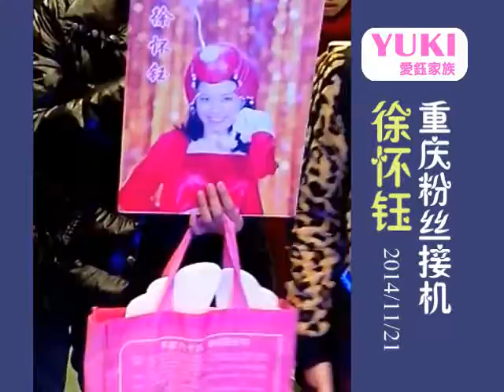徐怀钰Yuki重庆粉丝接机20141121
徐怀钰Yuki再次来到重庆，粉丝们接机，
最后还和Yuki合影。